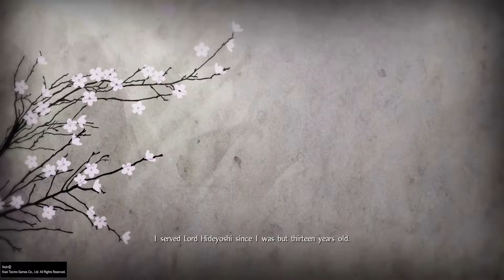Nioh Part 19 Almost There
Welcome to the second last part in the story mode of Nioh